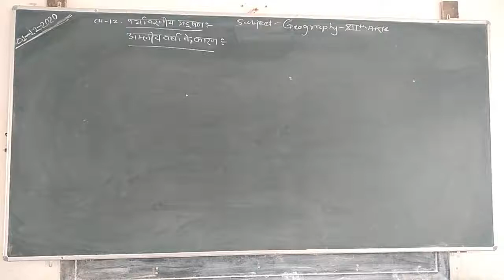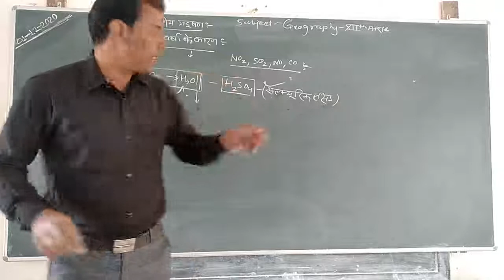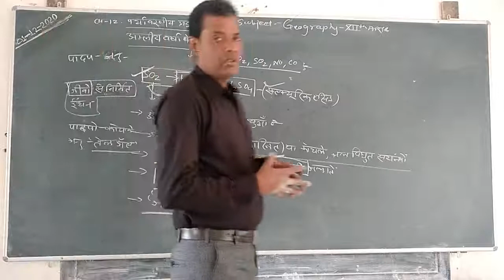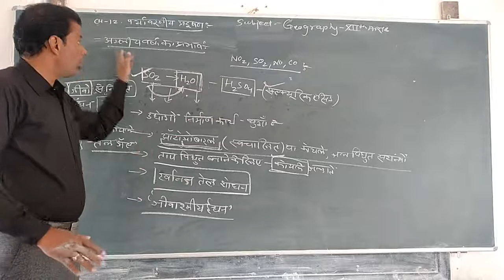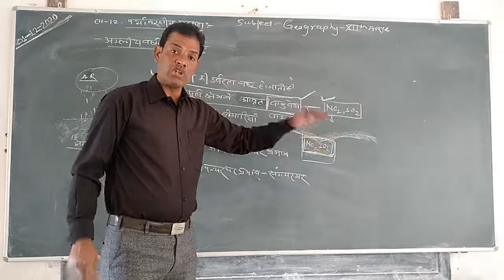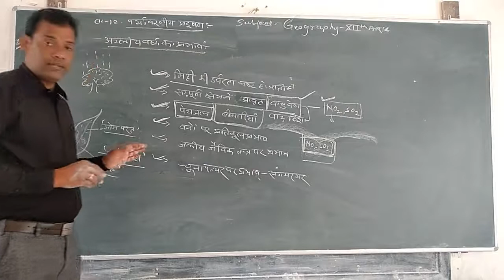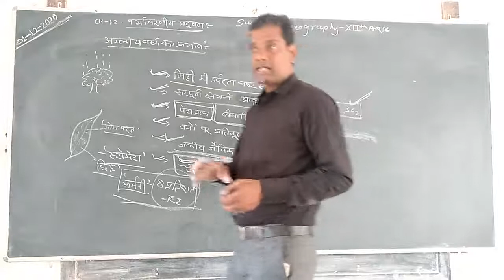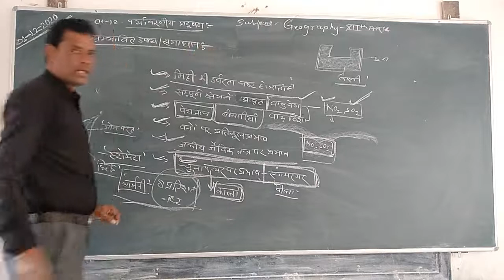CLASS- 12 || 01/12/2020 || CH-12 || TOPIC- Acid Rain